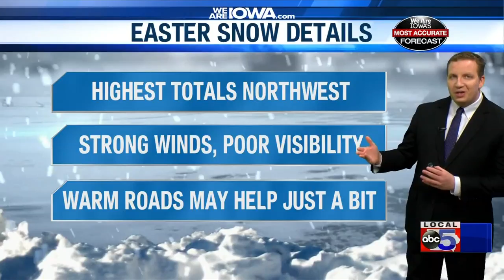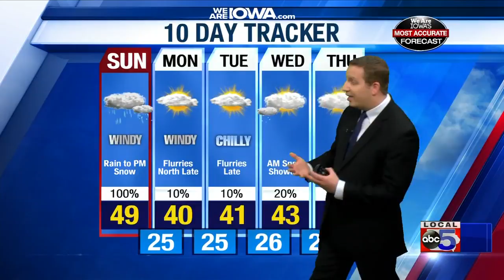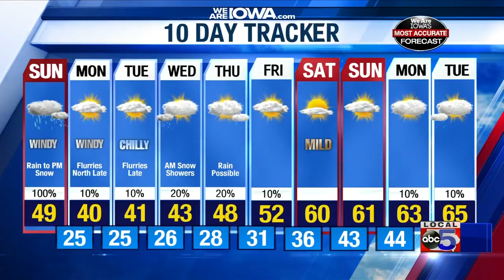Messy Easter Sunday ahead in Iowa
Rain, snow, wind, and cold air will slam Iowa on Sunday.